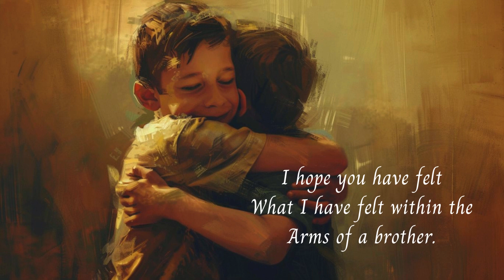Brotherhood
A simple wish for you.